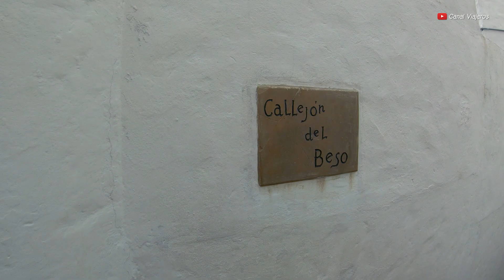El Santorini Colombiano - La Aldea - Doradal Antioquia - Canal Viajeros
En nuestro recorrido por el Magdalena Medio fuimos a conocer un sitio con la magia de la arquitectura mediterránea. Ubicado en Doradal Antioquia,  el barrio La Aldea, mas conocido como el Santorini Colombiano por su similitud con esta isla griega, que en los últimos años ha despertado mucho interés en turistas colombianos y extranjeros por su belleza y espectacularidad.  Otro mágico lugar que Canal Viajeros trae para nuestro apreciado publico.

Para planes ecoturísticos en Doradal contacte a Nómadas operador turístico.

Reservas Hotel La Aldea.

Destino turístico muy exótico para tener en cuenta este 2022